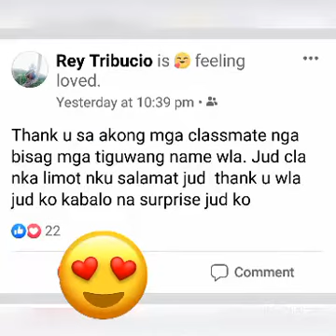ADES Batch '99